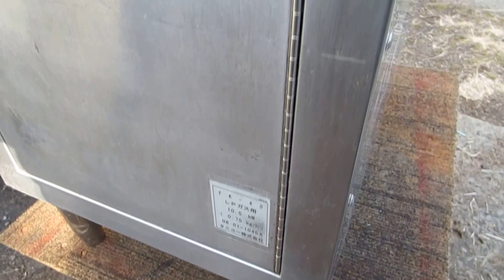TANICO カスタム ロータリーバーベキュー 石炭グリル (グリドル オプション)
グリドル ステンレス鋼板 ふた付 厚さ6mm LPG 産業用 コンロ付：オプション プラス6000円

ロータリーバーベキュー 仕様:
容量：6鶏
電気仕様： 100V/50-60Hz
回転モーター: 2
温度：   ～ 250℃

石炭グリル 仕様:
寸法: 幅750×高さ800×奥行400mm
出品にあたり動作確認・クリーニング済みです。
多少の傷・使用感等がありますので、予めご了承ください。
中古品ですので、画像をよくご確認の上、ご理解頂ける方のご入札をお願いいたします。
神経質な方はご入札をご遠慮ください。